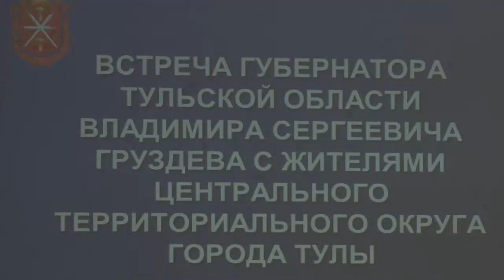Встреча с жителями Центрального района г. Тулы